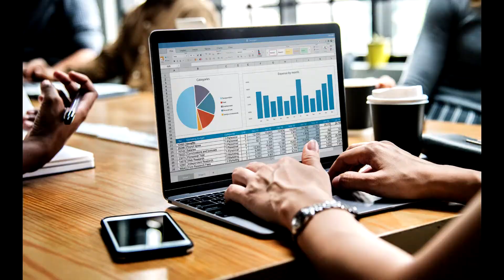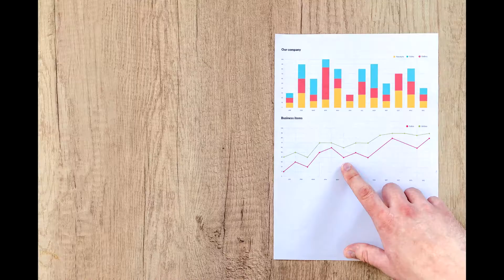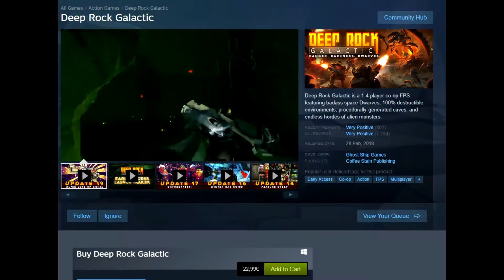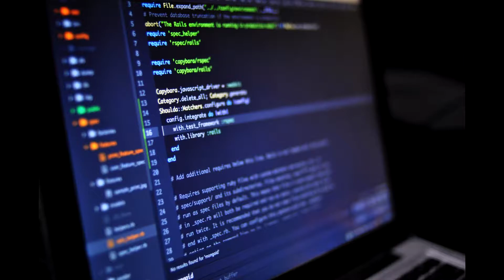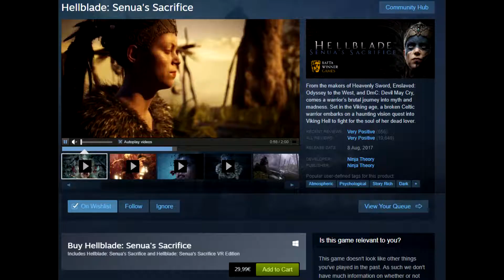Inspiratio Megmondja: AAA vs Indie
Az egyszerű, olcsó, kis indie játékok sokkal szórakoztatóbbak mint a nagy cégek nagy játékai.